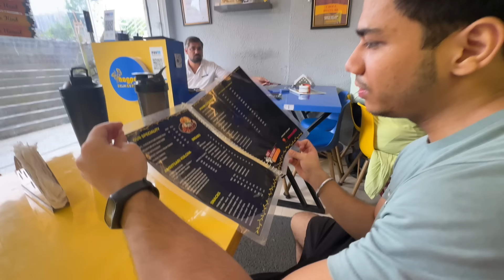Nepali Traditional Selroti ko First Time Sell Kiya😋🤤@theraicouple